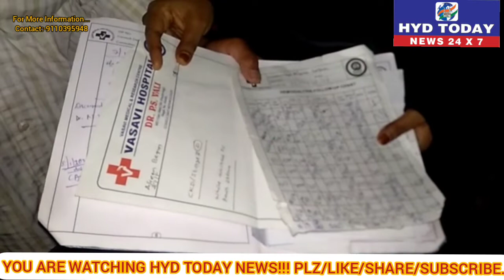TRAFFIC POLICE KA DIALYSIS PATIENT PAR ZULM/HYD EX MAYOR MAJID HUSSAIN KA HUNGAMA,CIRCLE FARAR